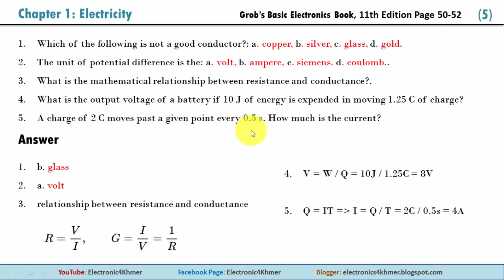(5) សំនួរ-ចម្លើយរំលឹកមេរៀនអេឡិចត្រូនិច - Chapter 1: Electricity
Grob’s Basic Electronics Book, 11th Edition

1. Which of the following is not a good conductor?: a. copper, b. silver, c. glass, d. gold.
2. The unit of potential difference is the: a. volt, b. ampere, c. siemens. d. coulomb..
3. What is the mathematical relationship between resistance and conductance?
4. What is the output voltage of a battery if 10 J of energy is expended in moving 1.25 C of charge?
5. A charge of 2 C moves past a given point every 0.5 s. How much is the current?

Electronic4Khmer

ICT4D-KH

Thanks